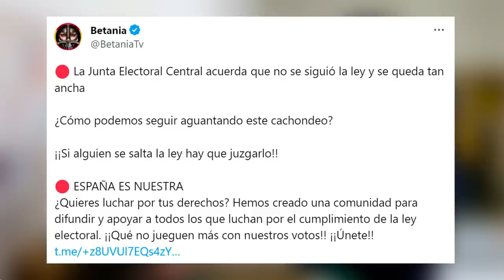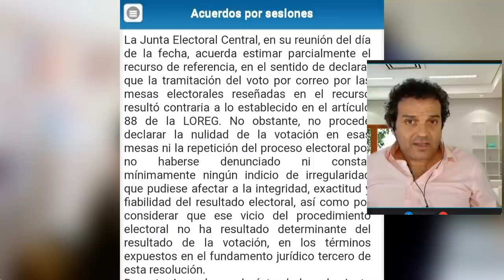💥BRUTAL💥GABRIEL ARAUJO, LA JEC admite que NO se cumple la LEY en el 23J y se queda tan PANCHA